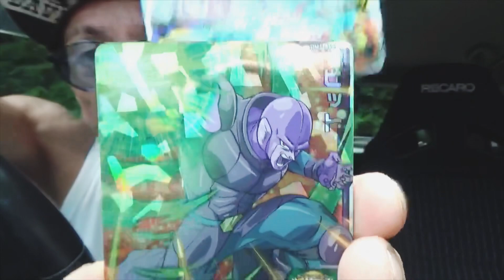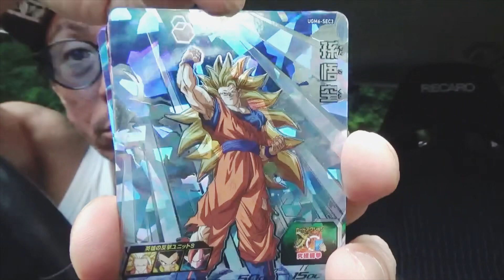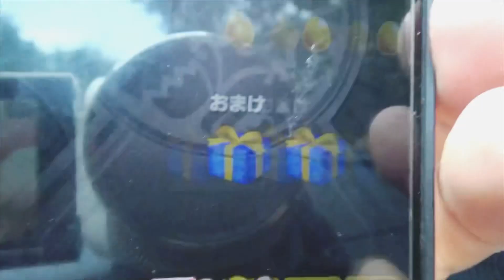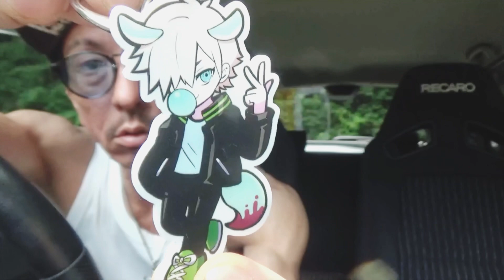【SDBH】ドラゴンボールヒーローズオリパ開封。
え〜とドラゴンボールのオリパ開封だす。